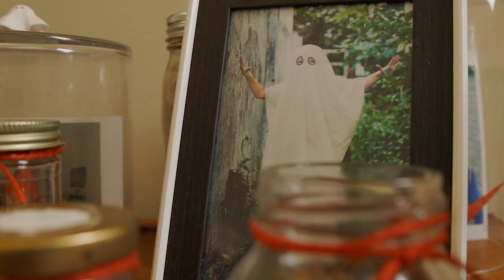Trailer Kisses to Kevin (short film)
Kevin and Sam meet for a hookup but what if they stay together a little bit longer?

Cast:
Michael Gould
Machenzie Rasmus

Support my next LGBT projects and get your name on the credits.

WANT MORE LGBTQ+ content? Your support is very appreciated.

Filmmaker's gear, tools and equipment? Check my curated shopping list

Check my Pride/ LGBT curated shopping list

Sign to my newsletter for the latest news, projects and gifts

Crew
Juan Sebastian Valencia: Writer, Director, DP, Editor
Julieth Restrepo: Producer
Production Design: Sabrina Suarez
Angela Daza: Ad - Script
Sebastian Zuleta: Sound Design
Jason Rhodes: Sound recordist
Dicle Ozcer: AC
Art Assistant: Laura Gonzalez
Co-producer: Not Literal Films
Production companies: Story Film House, Blue Rabbit Films